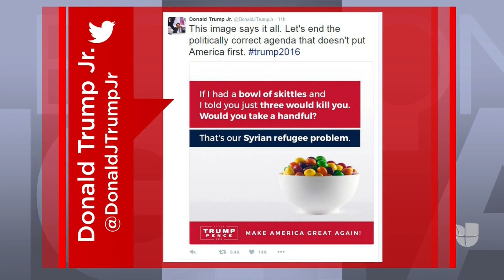Trump Jr comparó a los refugiados sirios con caramelos envenenados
El hijo del candidato republicano está en el centro de la polémica por compartir una desafortunada fotografía donde se comparaba a los refugiados sirios con Skittles envenenados.